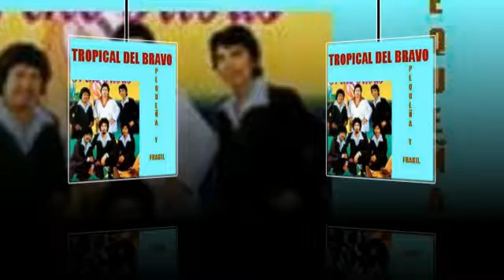TROPICAL DEL BRAVO limonadas verdes